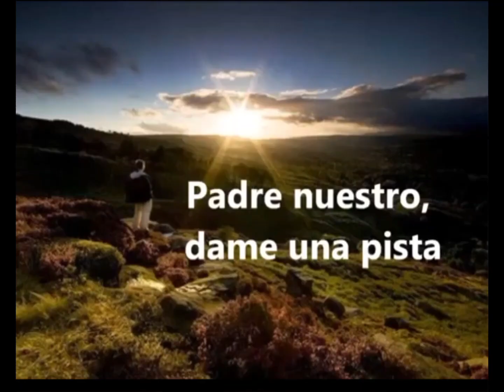XXIX DOMINGO TIEMPO ORDINARIO CICLO A DÍA DEL DOMUND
XXIX DOMINGO TIEMPO ORDINARIO CICLO A
Día del DOMUND
"Dad al César lo que es del César y a Dios lo que es de Dios "
Mateo 22,21

El Reino de Dios y los reinos de este mundo  tienen su autonomía.
Busquemos el entendimiento  y la complementaridad para encontrar la justicia, la libertad  y la paz para todos.
¿Me preocupo  personalmente por vivir mi fe cristiana de forma responsable y coherente para dar a Dios lo que es de Dios?

Le pedimos al Señor:
Ayúdame a reconocer mis errores, fallos...
Enséñanos a trabajar  por la dignidad  de las personas en los diferentes campos de la vida: lo social, lo politico, lo religioso, cultural..., y, en especial, por los más  necesitados y desfavorecidos.
Concédeme  Señor  estar al servicio  de tus dones con un corazón  libre.
Que sea fiel para cumplir mis deberes como cristiano.
Perdona nuestra hipocresía.
Hoy DIA del DOMUND.
Señor: enciende, abre y mueve nuestros corazones para que con tu AMOR salgamos al encuentro de los demás.
Es una gran oportunidad  para implicarnos en la misión  universal de la Iglesia.
Todos formamos parte para hacer crecer la Iglesia.
Queremos  que todos conozcan  el amor de Dios y que se dejen transformar por él.
Los cristianos tenemos el deber de anunciar el Evangelio sin excluir a nadie, no como quien impone una nueva obligación, sino como quien comparte una alegría y ofrece un banquete deseable.
Todos podemos contribuir   a este movimiento misionero  con la ORACIÓN, la ACCIÓN, con la ofrenda del DINERO, del SACRIFICIO y con nuestro TESTIMONIO.